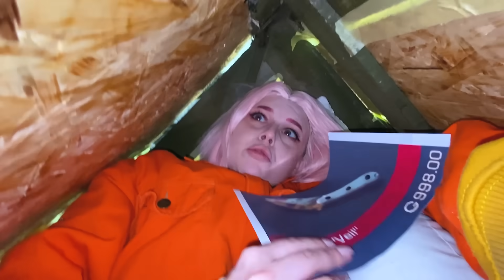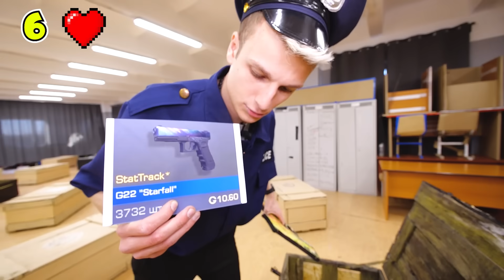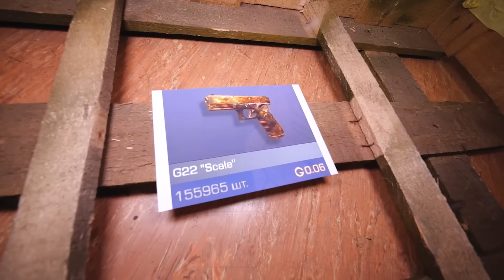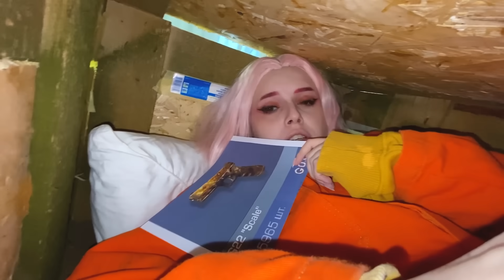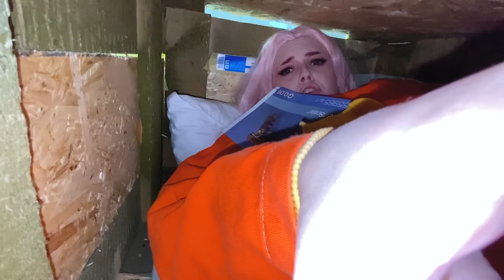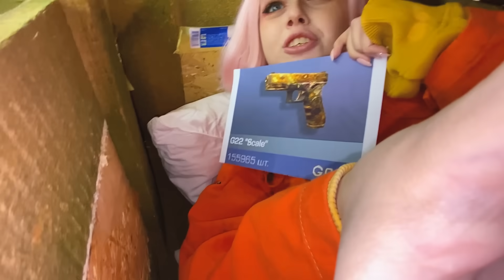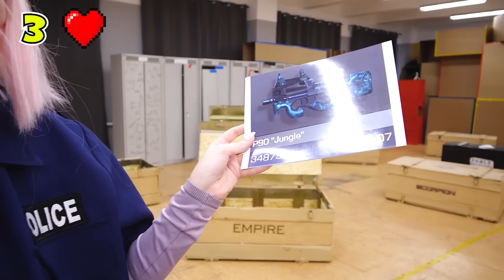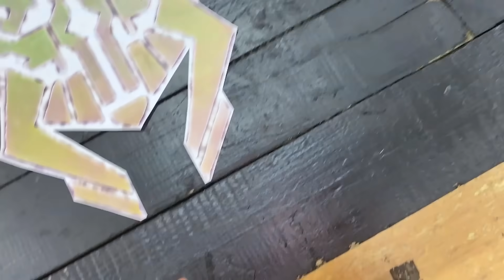Прятки в КЕЙСАХ STANDOFF 2 в РЕАЛЬНОЙ ЖИЗНИ **2 ЧАСТЬ**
В этом видео Вильям Бруно, Сафик 1234, Пашка Ширяев и Алина (девушка Бруно) играют в Прятки в КЕЙСАХ STANDOFF 2 в РЕАЛЬНОЙ ЖИЗНИ **2 ЧАСТЬ** ! Такой прятки челлендж мы придумали, когда играли в прятки в коробах. Смотри видео до конца, чтобы увидеть как выглядит Стандофф 2 в реальной жизни, ведь мы устроили настоящие прятки в ящиках из standoff 2!